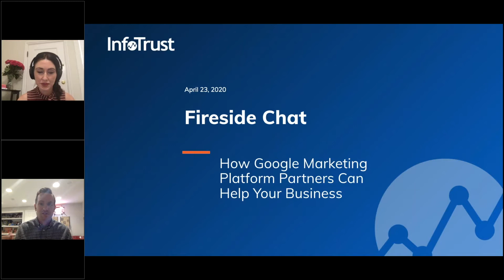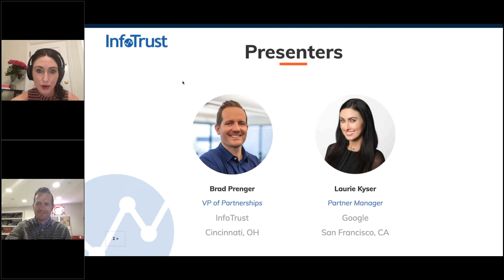Fireside Chat with Google: How Google Marketing Platform Partners Can Help Your Business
Maybe you are using the Google Marketing Platform (GMP), but are you maximizing its value? There's a good chance you have questions about the implementation, utilization, and optimization of the products. Here's where your GMP Partner comes in!

In this fireside chat, InfoTrust VP of Partnerships and Product Manager at Google discuss the benefits of working with a Google Marketing Platform Partner.